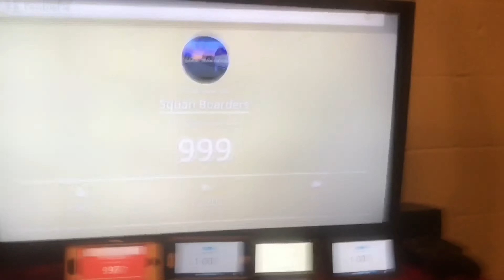COKE IN MENTOS CHALLENGE!?